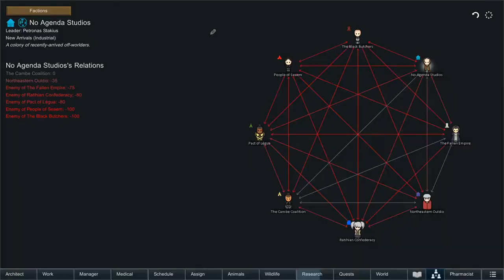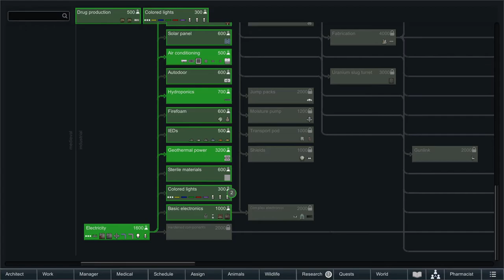[No Commentary] Grow Op - RimWorld Part Ten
Michel dances around the issue.